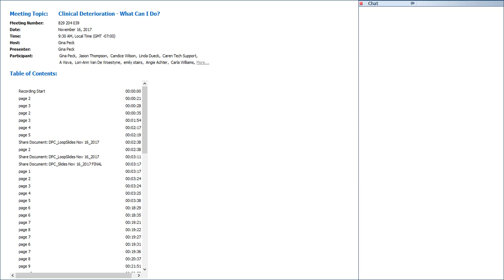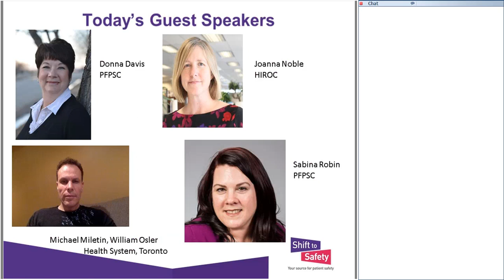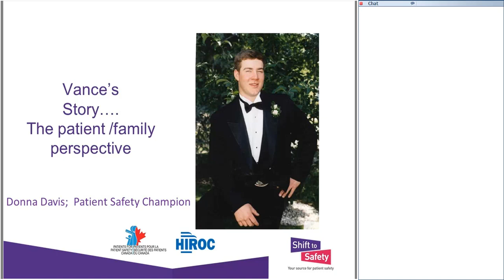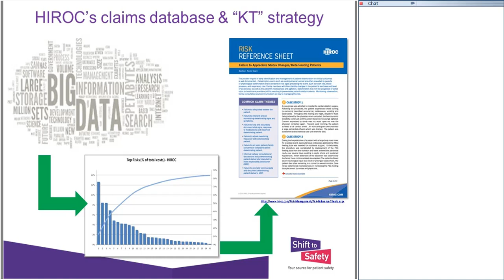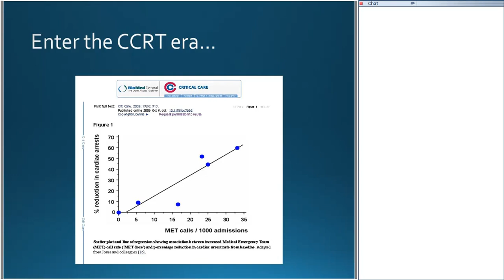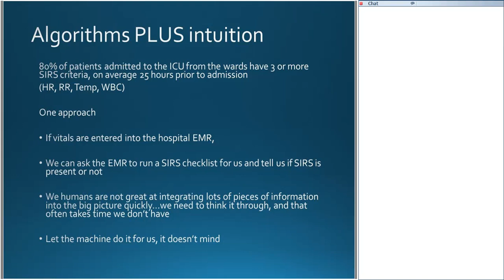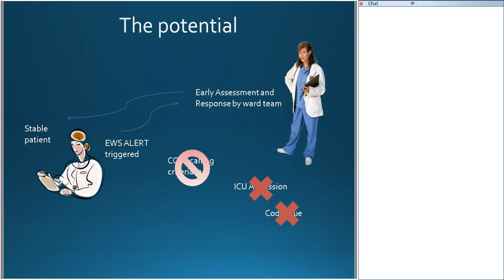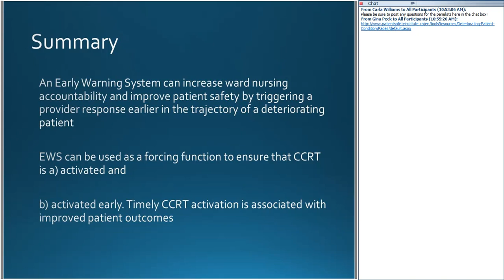Clinical deterioration: what can I do?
Failure to Rescue is ranked #2 in healthcare claims in Canada (HIROC, 2017) Additionally, Health Standards Organization (HSO) recently updated the critical care and inpatient services standards sets to include requirements supporting the recognition and response to clinical deterioration.